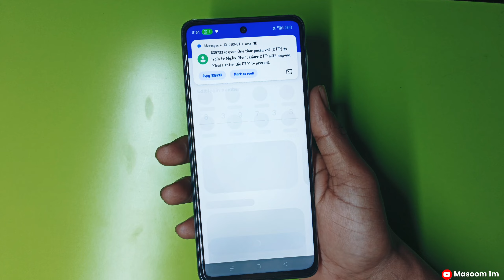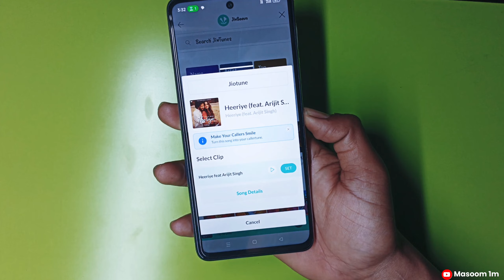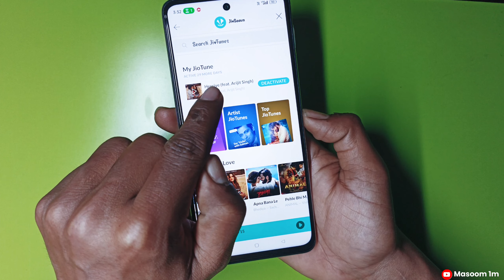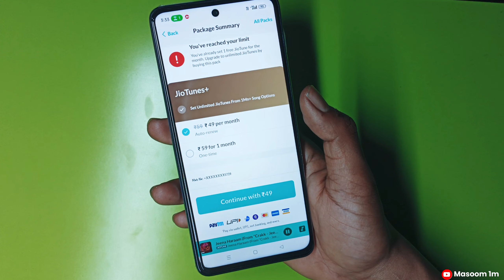jio me free caller tune kaise set kare | jio number par caller tune kaise lagaye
jio number par caller tune kaise set kare
jio sim mein caller tune kaise lagaye
jio me caller tune set kaise kare
jio sim m free caller tune kaise set kare
jio me caller tune kaise lagaye 2024
masoom 1m